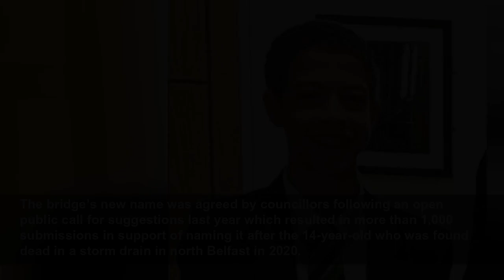Belfast City Council agrees to name bridge after Noah Donohoe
Belfast City Council agrees to name bridge after Noah Donohoe - The decision was taken following an open public call for suggestions to name the bridge.
Evening Standard
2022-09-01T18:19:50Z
The bridge’s new name was agreed by councillors following an open public call for suggestions last year which resulted in more than 1,000 submissions in support of naming it after the 14-year-old who was found dead in a storm drain in north Belfast in 2020.
The 83-metre bridge which opened in September 2021 links the Lagan towpath to Annadale Avenue.
A ceremony to formally name it is likely to take place later this year.
Noah’s tragic death in 2020 shocked the city and the public’s thoughts and prayers remain with Fiona and the wider Donohoe family
Lord Mayor of Belfast Christina Black said: “I welcome the decision by councillors to support the wishes of the public and the Donohoe family to name the bridge in memory of Noah.
“Noah’s tragic death in 2020 shocked the city and the public’s thoughts and prayers remain with Fiona and the wider Donohoe family as they continue to suffer his loss.
“Given the ongoing feeling of sadness which continues to be felt by many, it is fitting that this permanent tribute to Noah has now been agreed.”
Noah’s mother, Fiona Donohoe, said: “On behalf of Noah, we are very humbled and grateful to the public, for their vote that the Lagan towpath bridge be named after him.
“It is a beautiful tribute and very fitting as Noah and I spent many a summer’s day walking that scenic route together.
“That Noah’s name and memory will be given a permanent place in the heart of our city is a touching and heartfelt tribute for which we will be eternally grateful.”
The Noah Donohoe Bridge was built as part of the £5.2 million Lagan Gateway project which also saw the Stranmillis Weir refurbished and a new navigation lock installed.
The scheme was supported by Belfast City Council, Ulster Garden Villages, the Department for Communities, the Department for Infrastructure and the Lagan Navigation Trust.